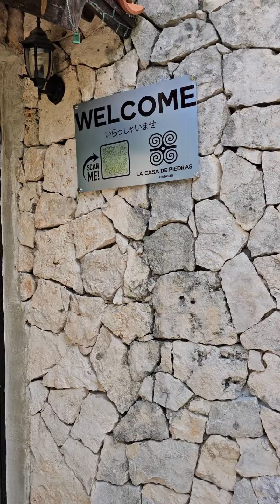Conoce Casa de Piedra en Cancun 🌱🌊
Pase unos dias increibles en este hermoso lugar rodeado de la selva y de la increible fauna que ofrece Cancun. Siempre que te pase algo desafortunado conviertelo en una oportunidad!

Si vienes a Cancun puedes reservar aqui, no es nada costoso y puedes pasar uno de los mejores dias de tu vida.

Aqui te dejo el link para checar disponibilidad y precios!
A disfrutar!!